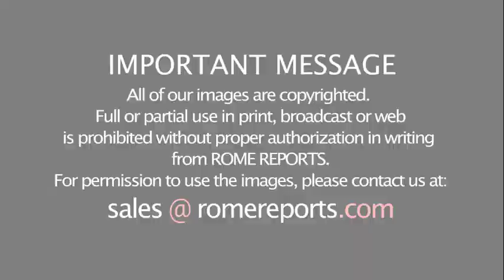Orange, Cali. inaugurates spectacular all-glass Christ Cathedral